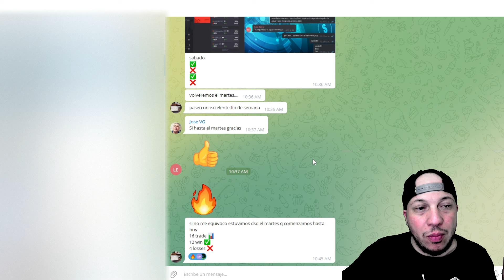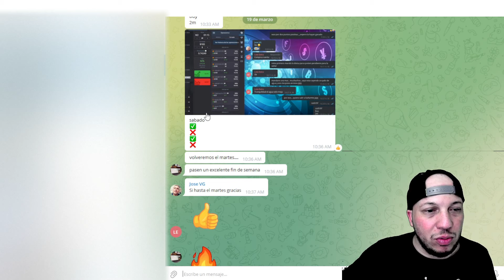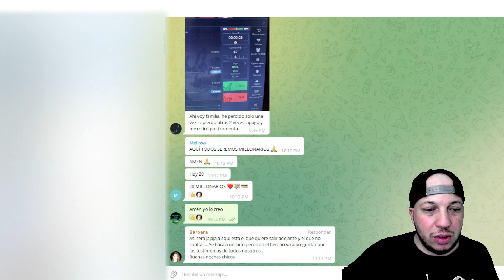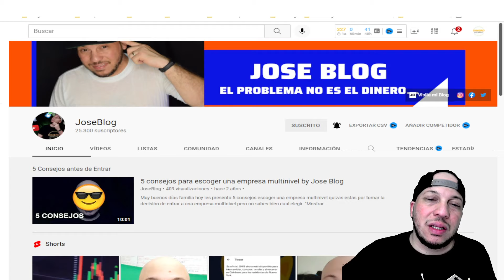TEAM PROFIT GRUPO OTC + Método FLASH by Jose Blog